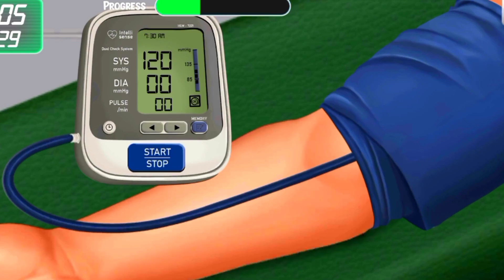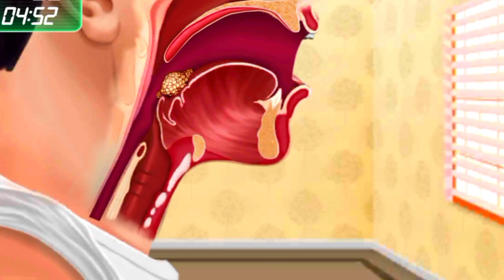ASMR Sparkly Pink Makeup & Braid Hairplay on Mannequin (whispering, tapping, makeup sounds)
[ASMR] Applying Neon Pink Makeup on Mannequin Head and playing with your braids (whispering, tapping, makeup sounds) to help you relax😊 I hope you enjoy!

I might change this to worst reviewed makeup salon because pls!! I couldnt ever do any real persons makeup, lets leave it to the professionals ￼haha!! All fun for some relaxing asmr

😊 ASMR videos are supposed to give you a feeling of well being and relaxation. Some people experience tingles down their scalp, back, legs, etc. My videos are made for these purposes. The intended audience for this video is 13+